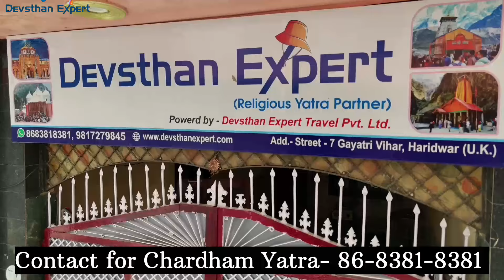Kedarnath yatra offline registration update | kedarnath helicopter booking update | kedarnath weathe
Chardham yatra religious Package by Devsthan Expert